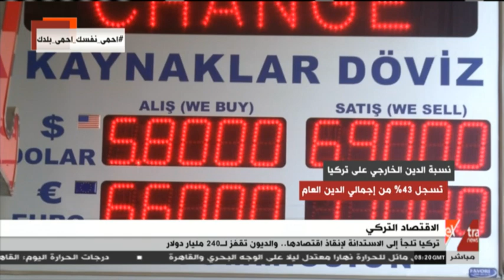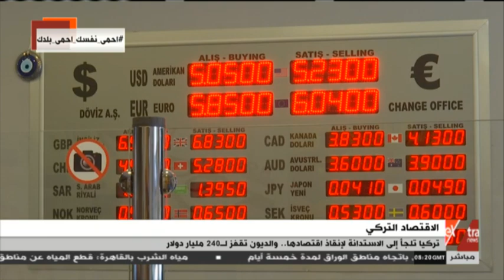غرفة الأخبار | تركيا تلجأ إلى الاستدانة لإنقاذ اقتصادها.. والديون تقفز لـ240 مليار دولار